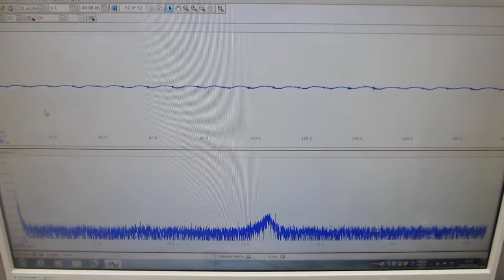超音波の音圧測定解析システム（100MHzタイプ）を利用した、音響特性の確認実験